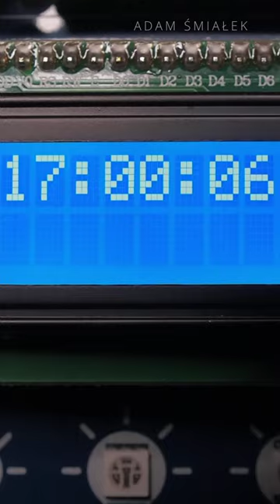Arduino i zegar z kukułką - już wkrótce w Towarach Praktycznych